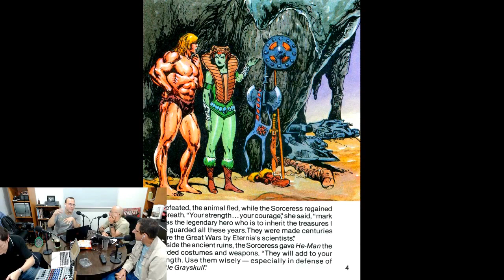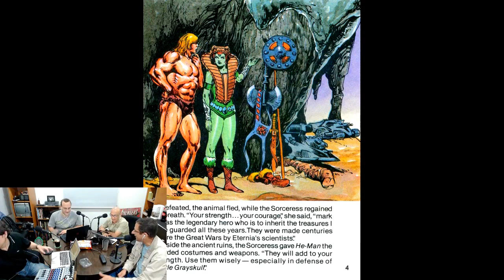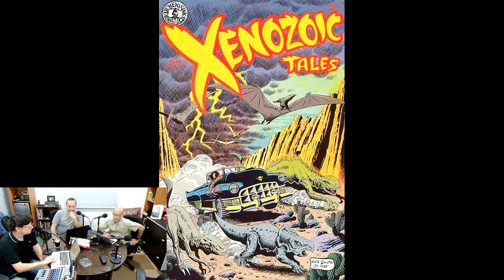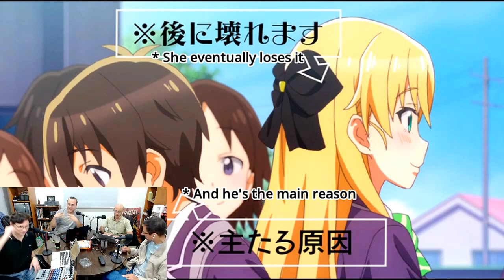CG631 - Noticias de San Diego ComicCon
En este episodio muy pero muy especial hablamos acerca de las noticias más recientes del San Diego Comic Con. Además comentamos el box office de la semana, hicimos un 10 en 10 de Tecnología Avanzada usada como reliquias en series geekas, Ticomán nos recomendó un Anime: Gamers, leímos sus correos y compartimos un trivia de la semana.

Los productores ejecutivos de esta semana son:

Ivan de Dios Pérez
Guiselle Silva
Ulises Cabanillas
Andres Rosales Mendoza
Chiro y Robotman
Carlos Diaz
El Compadre Geeko
Leon Ramone
Oscar Macuado
Calixto Navarro Gonzalez
Hieloh